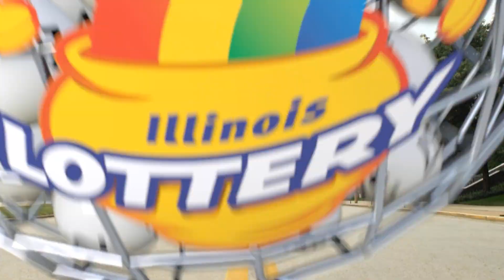IL Lottery Evening_Extra 03/24/2016